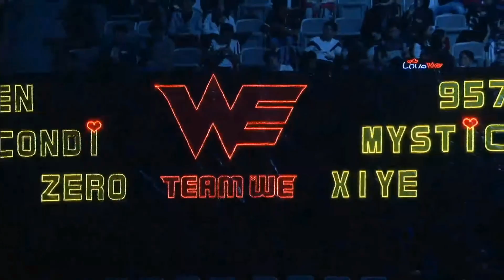TEAM WE VS CLOUD9 - CUARTOS - WORLDS 2017 - MAPA 2